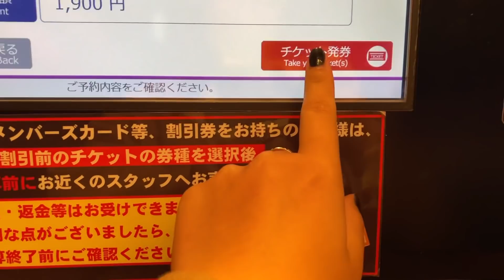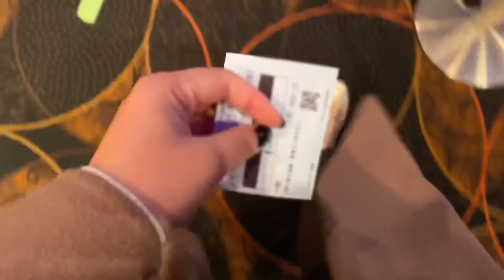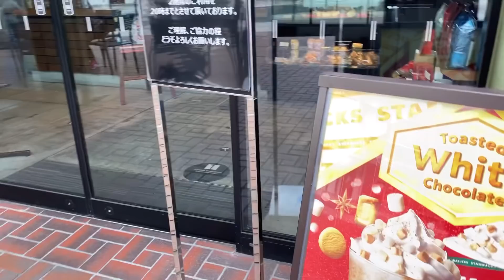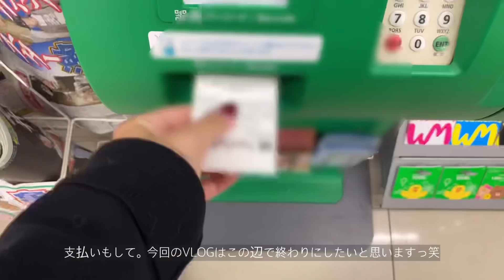[VLOG]ひとり映画とショッピングを楽しむ日_UNIQLOセールゲット/先輩とランチ。